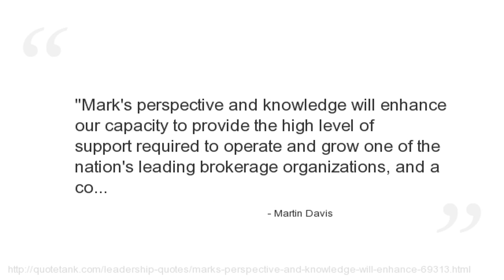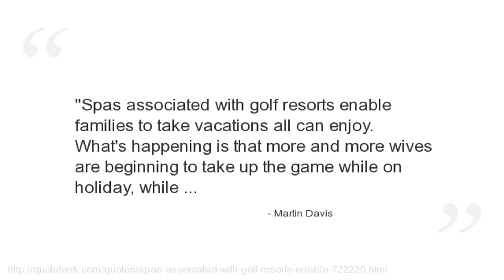Martin Davis Quotes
Who is Martin Davis?
  an American mathematician, known for his work on Hilbert\'s tenth problem (Jackson 2008, p.